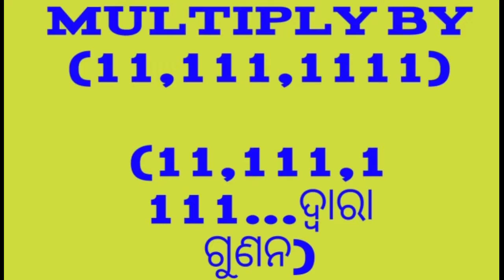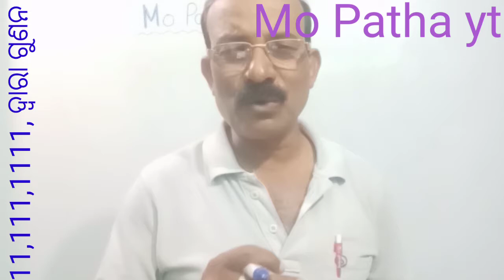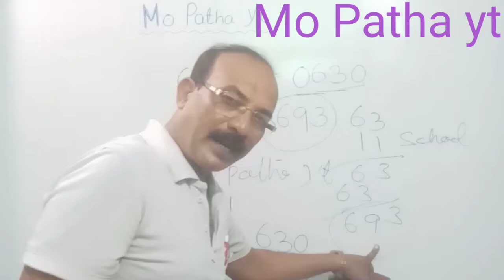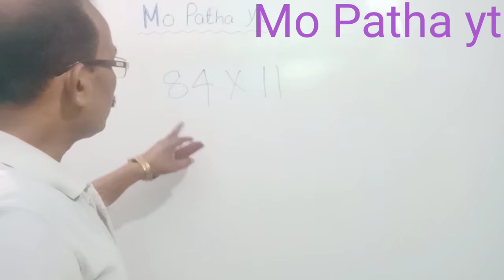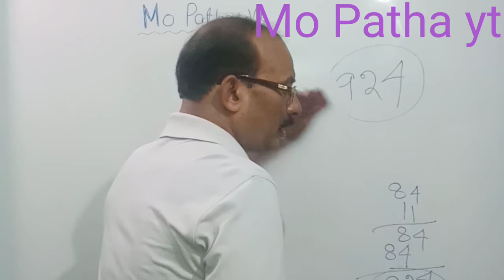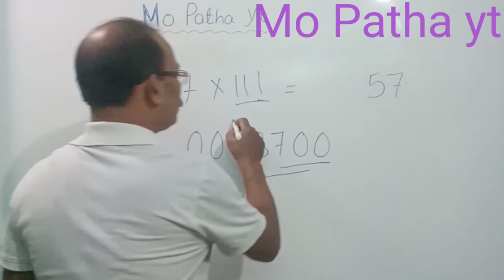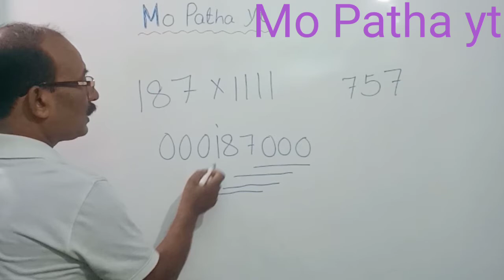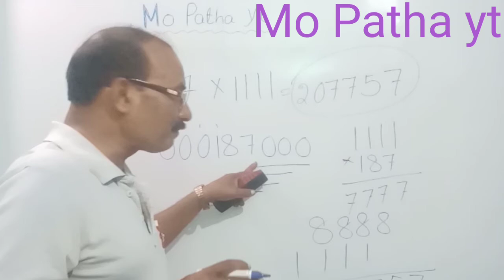Multiply by 11,111,1111